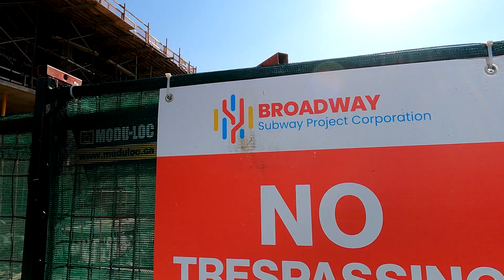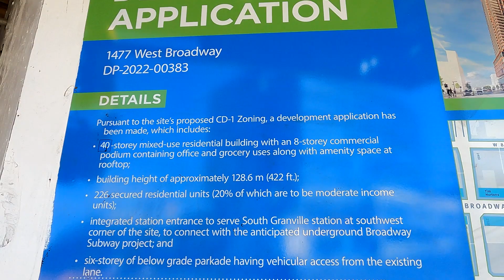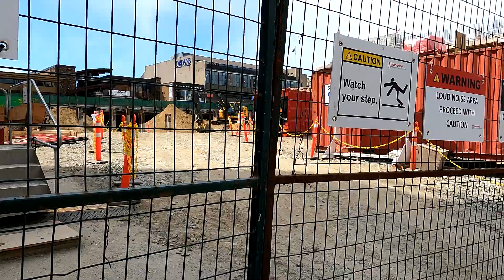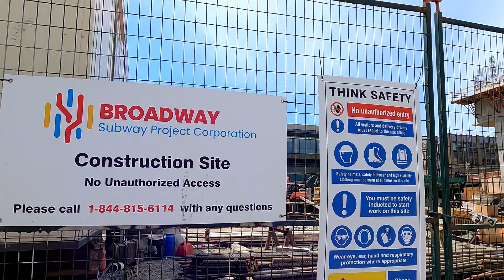7/24/2022 Broadway Subway Project: South Granville Station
The construction site of the future South Granville Station on July 24, 2022.

As per notice:
Rock-breaking upcoming in the South Granville area

The Broadway Subway Project Corporation (BSPC) is in your neighbourhood beginning the next phase of excavation for the future South Granville station on W. Broadway between Granville and Hemlock streets. As part of this work, BSPC is excavating beneath the traffic deck in preparation for the construction of the underground station. Excavation is anticipated to be completed in Winter 2023.

As part of the excavation process, large pieces of rock may be uncovered and then broken apart in order to be removed. Residents and businesses in the area will experience loud noise and vibrations during the rock breaking activities. This activity will occur intermittently between the hours of 7 a.m. and 8 p.m.